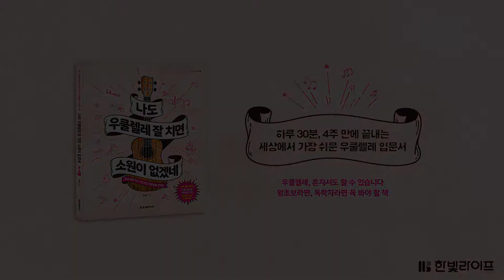보고 듣고 따라 하는 동영상 04 [업스트로크]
하루 30분, 4주 만에 끝내는
세상에서 가장 쉬운 우쿨렐레 입문서

이렇게 체계적이고 친절한 우쿨렐레 교본이라니,
제가 처음 우쿨렐레를 배울 때도 이런 책이 있었으면 좋았을 텐데요.
우쿨렐레를 독학하시려는 분들에게 큰 도움이 될 것 같습니다.
우쿨렐레에 대한 아주 기초적인 상식부터
바른 자세, 나에게 맞는 우쿨렐레 고르는 법, 코드 잡는 법, 리듬과 멜로디 연주법까지
이 책 한 권에 모두 담겨 있습니다.
게다가 보기 쉬운 코드표와 타브 악보는 물론이고 사진과 동영상을 통해
옆에서 일러주듯 차근차근 가르쳐줍니다.
많은 분들이 이 책을 통해 우쿨렐레를 시작하는 즐거움을 느끼길 바랍니다.